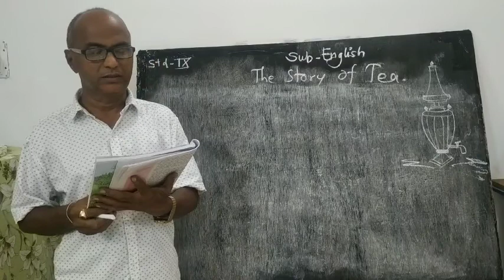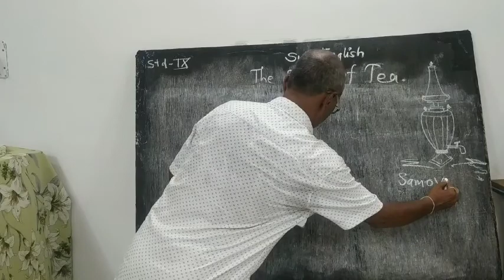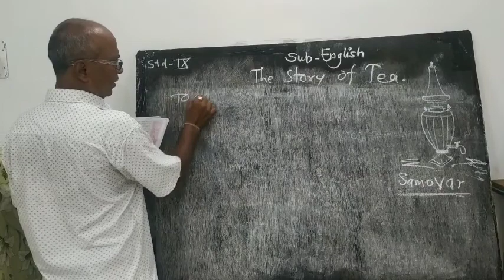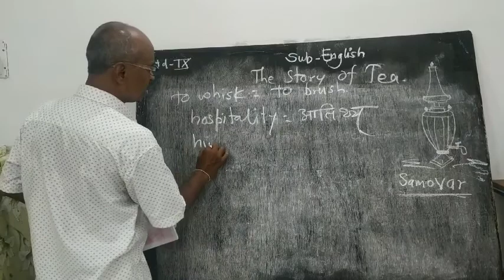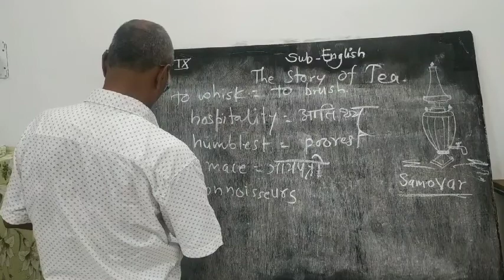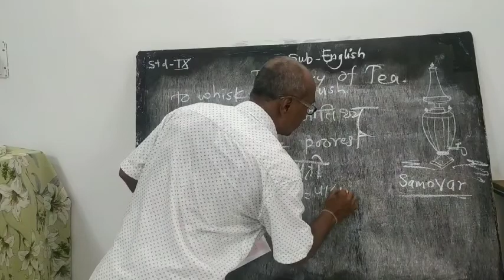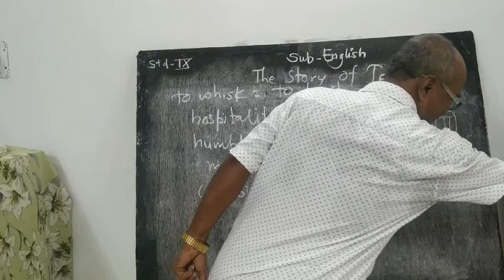1.4 The Story Of Tea 05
Std09_sub english_ state board